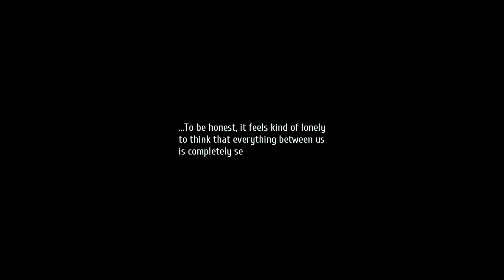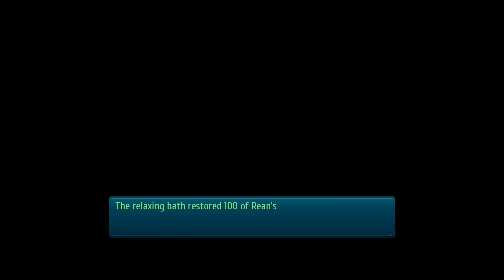Let's Play Trails of Cold Steel III (31): Aurelia's Challenge